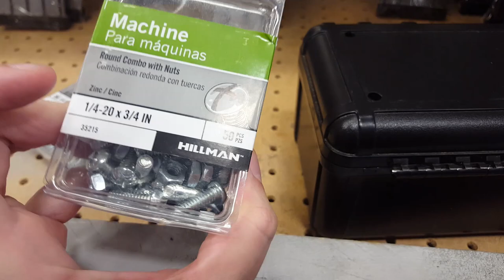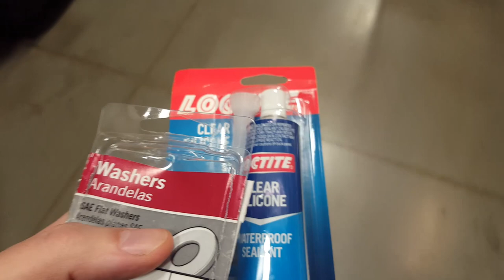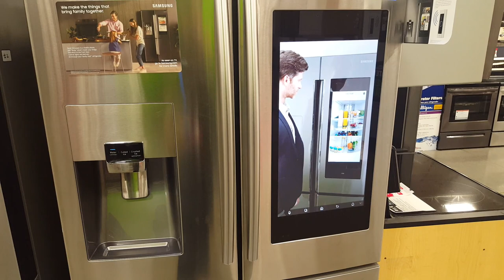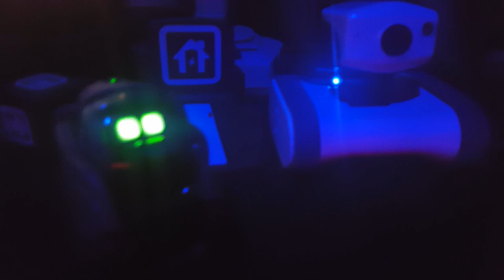Hampture Update for 12/31/2018: Nuts, Bolts, and Robots!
New videos weekly, with new articles mid-week. Articles are accessible only by Patrons, but videos will remain visible to everybody.